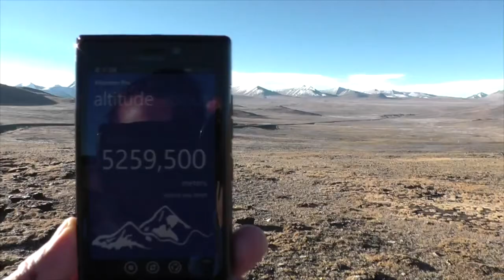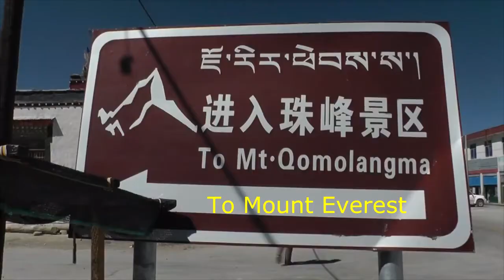Nepal and Tibet